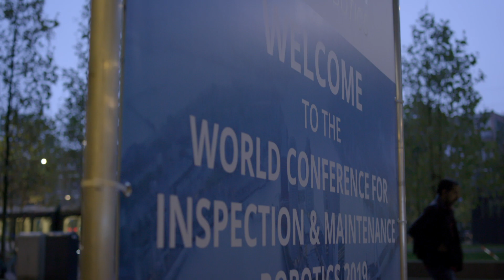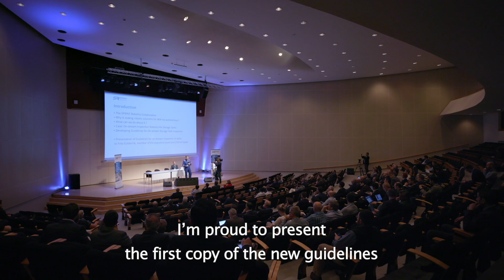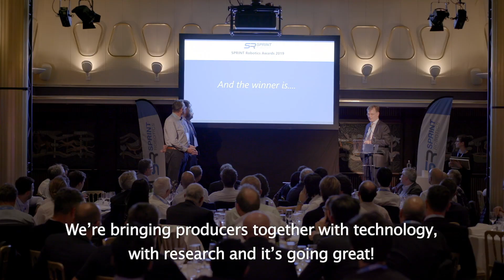SPRINT Robotics World Conference for Inspection and Maintenance Robotics 2019 - Aftermovie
Industry leaders from around the globe gathered in Rotterdam on October 22-23 for the World Conference for Inspection and Maintenance Robotics 2019, organized by the SPRINT Robotics Collaborative.

The annual two-day conference and exhibition is unique, bringing together asset owners and operators, technology developers and suppliers, and service providers from around the world.

The SPRINT Robotics Collaborative is an industry-driven initiative that promotes the development, the availability, and application of robotics techniques in technical inspections and maintenance of capital intensive infrastructure. The use of robotics can improve the quality and safety of the maintenance, inspection and cleaning.